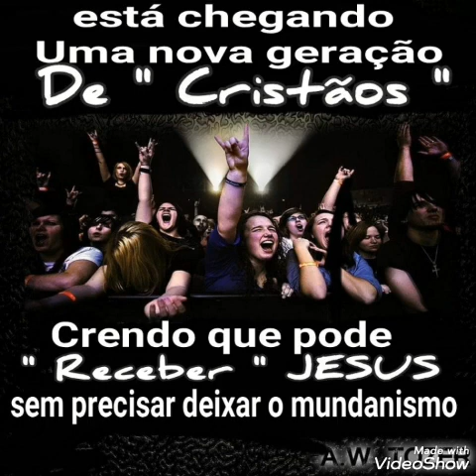Ativando o Modo Pureza